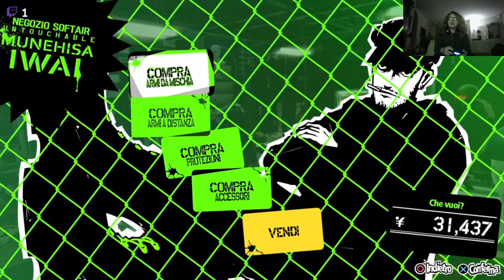Persona 5 Royal - PS4 - Live - #22 Le Prime Richieste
Aiutateci a far conoscere il nostro canale con un semplice gesto come mettere il like e iscrivendovi attivando la campanellina.

Quello viola: FrankaeiBelliDentro